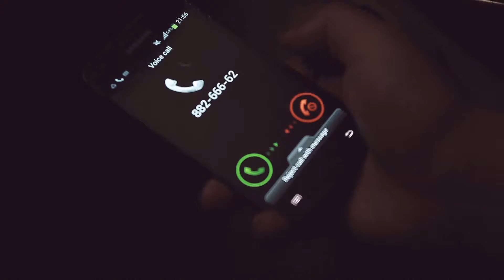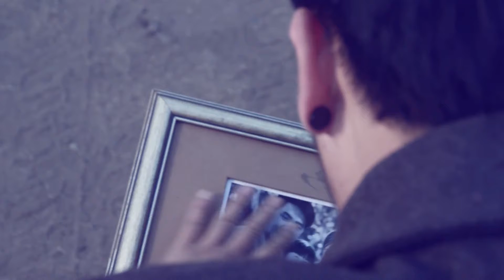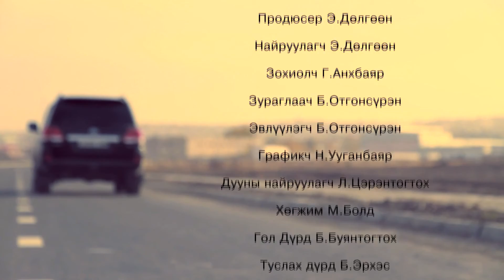Хонзон by Animo баг - Short Film